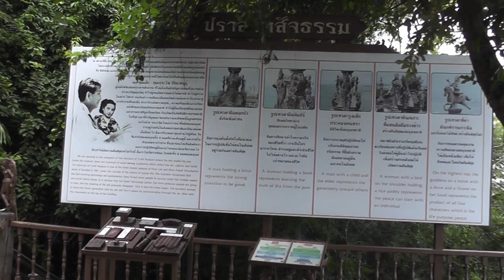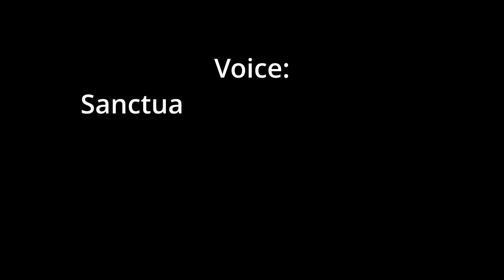Sanctuary of Truth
The Sanctuary of Truth, located on the coast of Pattaya, surrounded by fantastic nature. Most people think The Sanctuary is a temple,
but in fact it's more to be considered a castle of spirituality, as it combines elements of both Buddhism, Hinduism and Taoism under one roof.Building on the temple started in 1981, however it is still not complete and work goes on daily. It isn't scheduled to be completed until 2050.
Thailand’s Sanctuary of Truth is a modern day marvel, It's made entirely of wood, without the use of any nails, and the carvings inside and outside this castle are nothing short of brilliant - it's the result of 39 years of patient Thai craftsmanship.
The Sanctuary of Truth is an unfinished Hindu-Buddhist temple and museum. It was designed by the  Thai businessman Lek Viriyaphan in Ayutthaya style.
The building is notably constructed out of wood, specifically Mai Deng, Mai Takien, Mai Pachaat and Teak, and it contains only wood carved idols and sculptures.